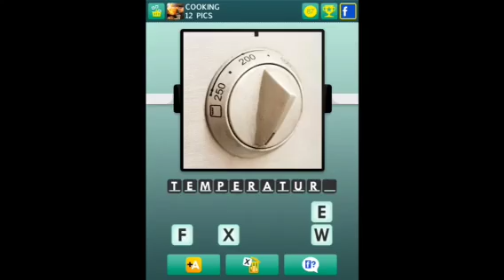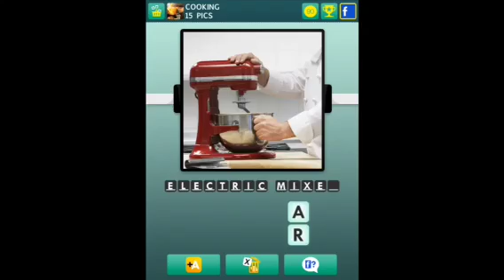100 Pics - Cooking 1-25 Answers